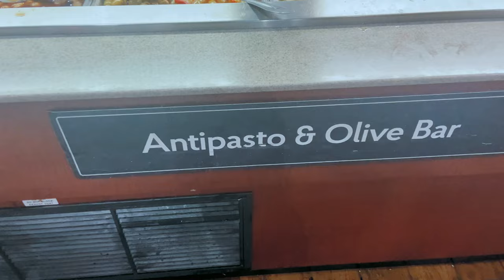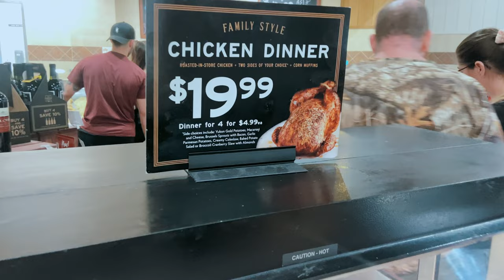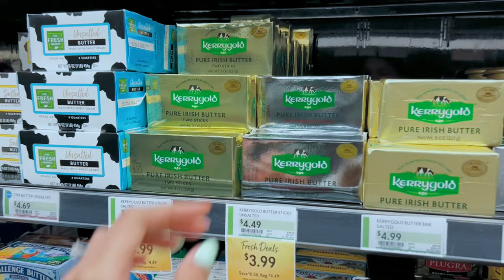The Fresh Market Grocery Shopping Vlog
Hey, welcome back again to another groceryhaul with us. This time we experienced shopping at The Fresh Market. It was a great experience, they have olive bar, meat & seafood station, fresh cooking meals, and peanuts selections. Also we got freebies Meal Kit as part of their membership.

✮ Editing: VN